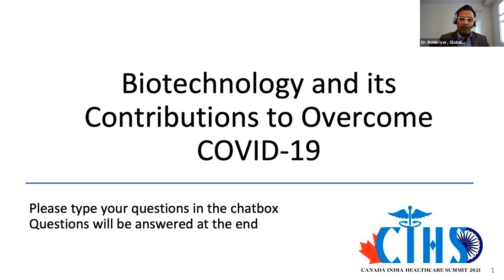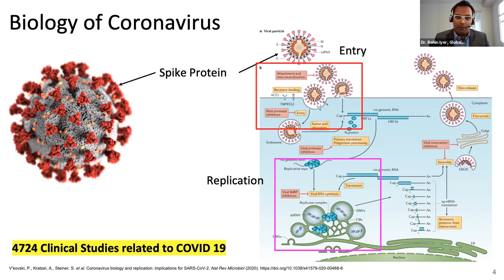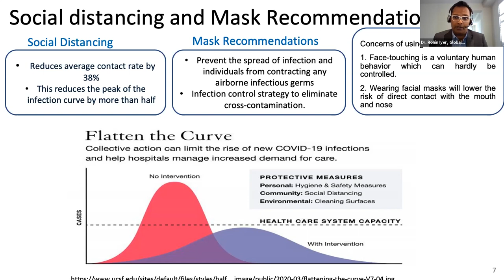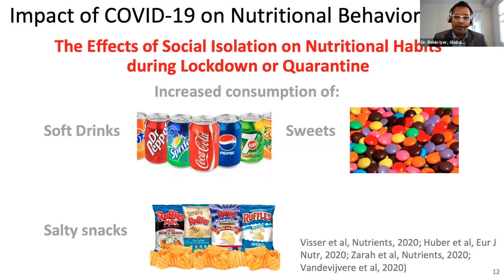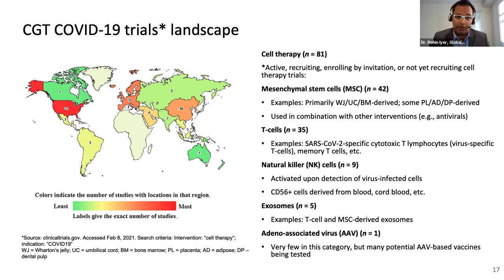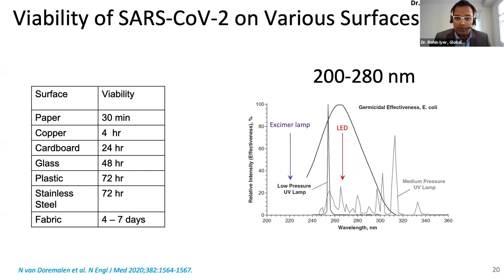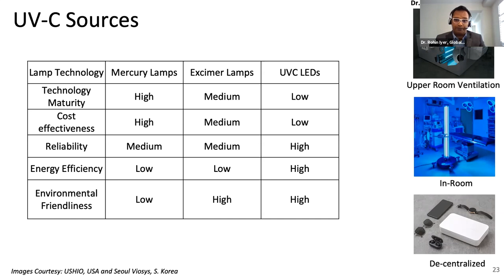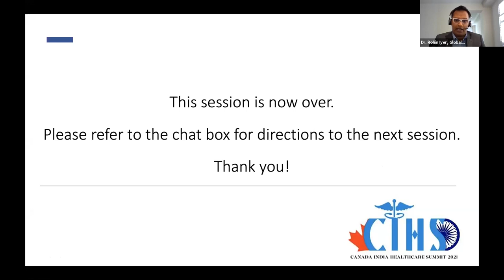Breakout Session - II, Biotechnology and its Contributions to Overcome COVID-19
White Paper - Biotechnology and its Contributions to Overcome COVID-19